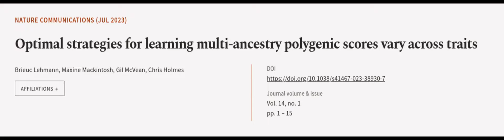Optimal strategies for learning multi-ancestry polygenic scores vary across traits | RTCL.TV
### Keywords ###

### Article Attribution ###
Title: Optimal strategies for learning multi-ancestry polygenic scores vary across traits
Authors: Brieuc Lehmann, Maxine Mackintosh, Gil McVean ,and Chris Holmes

### Video Timestamps ###
0:00:00 - Summary
0:00:53 - Title
0:01:00 - Outro
0:01:04 - End